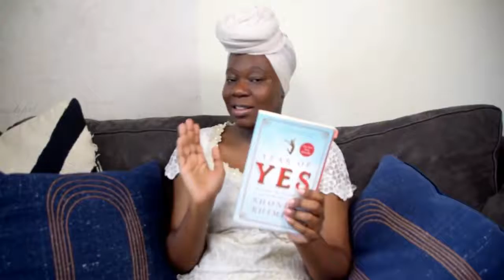Book recommendations // YEAR OF YES by SHONDA RHIMES // How to live boldly one yes at a time.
This is a book recommendation and book review of the book titled The year of Yes by Shonda Rhimes. This book was discussed by Shonda Rhimes and Oprah Winfrey in an interview, and this book discusses  saying yes to things that challenge us. This book inspires us to become better versions of ourselves and say yes to all that life has to offer ignorer the we can experience the best of life. The question often is, how to experience your best life but most often people say no to what life has to offer not knowing that saying yes to life is the only way we can experience our best life.

I also mentioned that I have reviewed the following books in my other videos, I have included the links to the books here:

How to live boldly
So live boldly by saying yes to life and saying yes to the opportunities that come our way. That is the only way to getting the best out of life and experiencing the best that life has to offer us. This was among one of the Oprah club books.